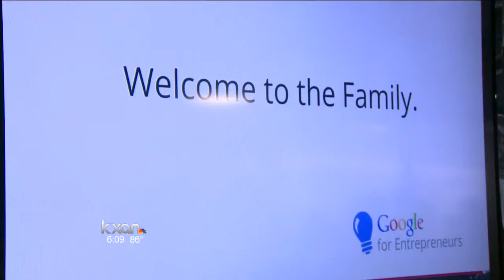Capital Factory joins Google's Tech Hub Network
Austin-based incubator and co-working space for startups Capital Factory joined Google's entrepreneur funding initiative, Tech Hub Network on Tuesday.